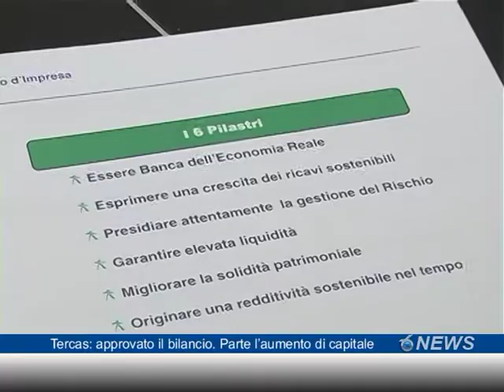Tercas: approvato il bilancio. Parte l'aumento di capitale